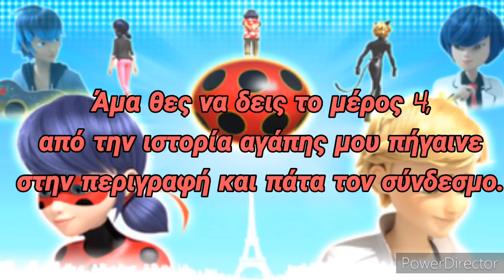LadyNoir Love Story part 4 ♥♥♥♥ {ΠΕΡΙΓΡΑΦΗ}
Αυτός ο σύνδεσμος θα σε βοηθήσει να δείς το βίντεο...